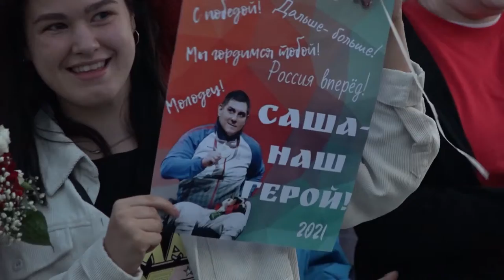Возвращение в Омск двукратного чемпиона Паралимпийских игр в Токио Александра Кузюкова